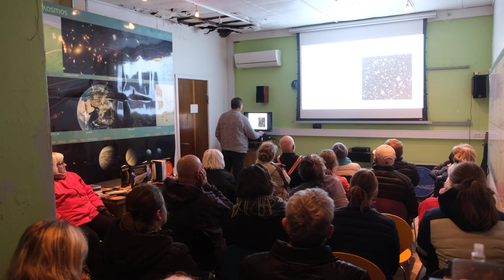samsø observatorium - mørkeaften 4 november 2022 kigger ud i 113 mia mia mia lysår væk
Samsø Observatorium er altid åben for besøgende og frivillige eftersøges altid i Danmarks midterste observatorium